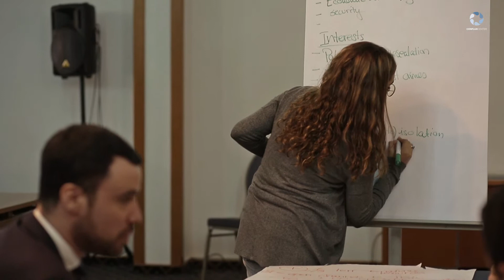Mediation Course 2019 - Atta Ange Francois - Conflux Center